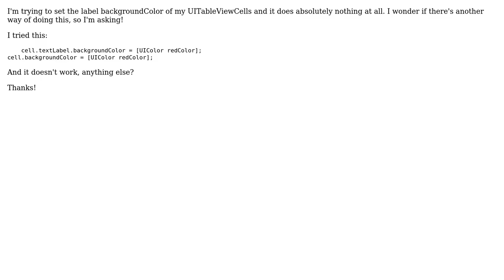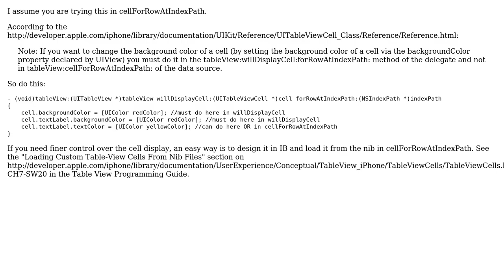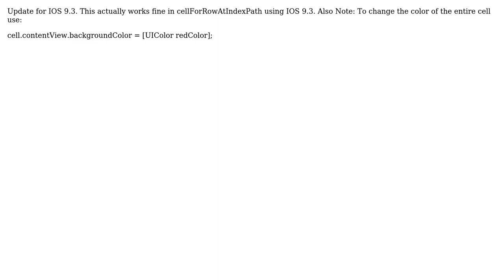textLabel.backgroundColor on UITableViewCell does not work (2 Solutions!!)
textLabel.backgroundColor on UITableViewCell does not work

With thanks & praise to God, and with thanks to the many people who have made this project possible! | Content (except music & images) licensed under CC BY-SA | Music | Images & others | With thanks to user Tommy B. user John and the Stack Exchange Network Trademarks are property of their respective owners. You are responsible for your own actions.